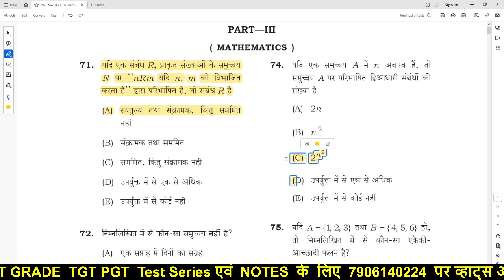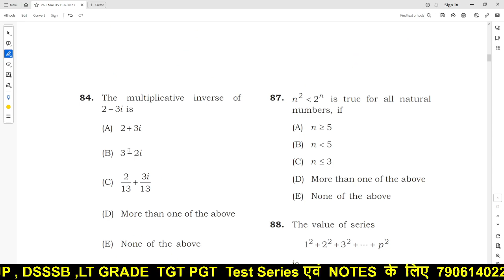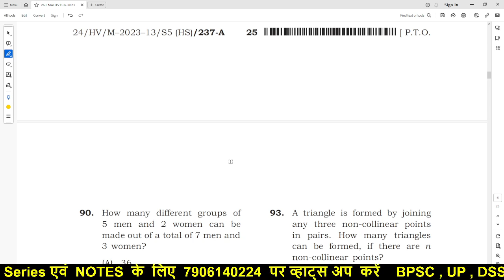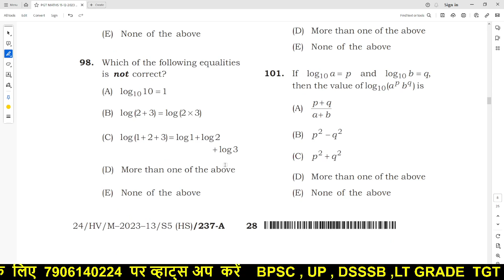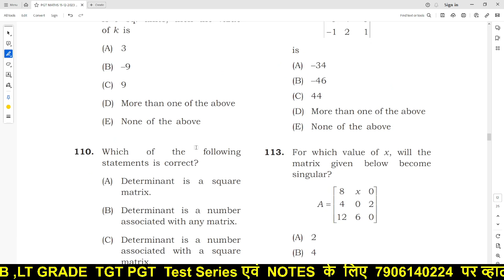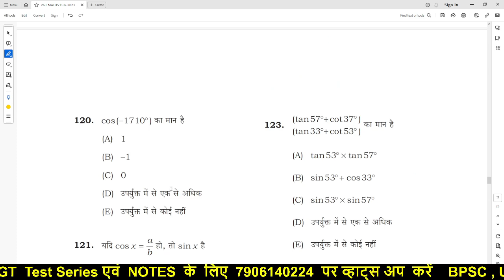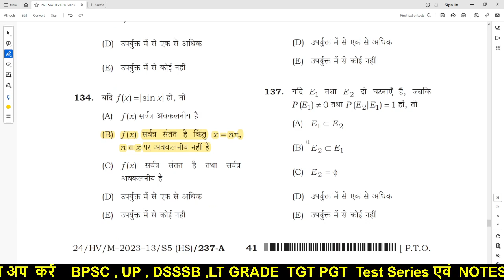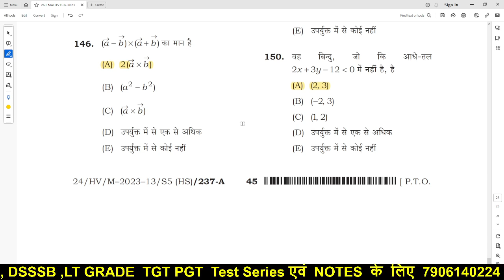FULL PAPER ANALYSIS | ANSWER KEY | VARG 11-12 TEACHER || EXAM DATE 15 DECEMBER 2023 | BPSC TRE 2.0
In this video we are giving complete FULL PAPER ANALYSIS which is 100% correct. It will be very helpful for those candidates who are preparing for  PGT  MATHS .  I hope this video will help you a lot.
                                        GIC LT GRADE FULL COURSE

  HARYANA ( HSSC TGT MATHS )

                                            UP TGT MATHS  FULL COURSE

          UP TGT MATHS PAPER SOLUTION FROMM 1999 TO 2021

               UP TGT PGT MATHS TEST SERIES ( PRACTICE SET )

                                   DSSSB TGT  MATHS

                                   RPSC TGT PGT MATHS

                                   SELA  TGT PGT MATHS (RAIPUR )

KVS TGT MATHS FULL COURSE

KVS PGT MATHS FULL COURSE

For Entertainment